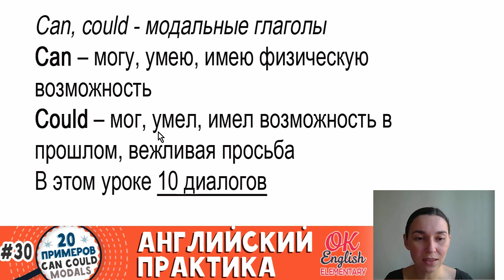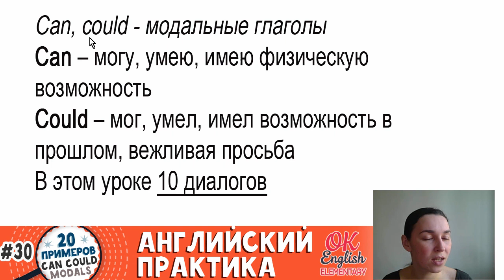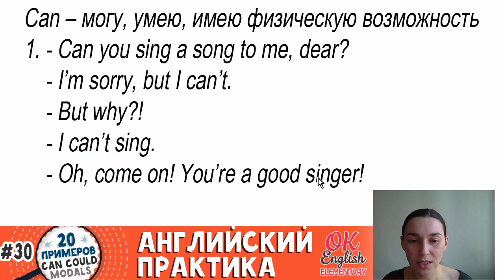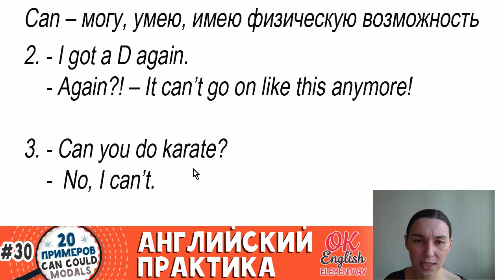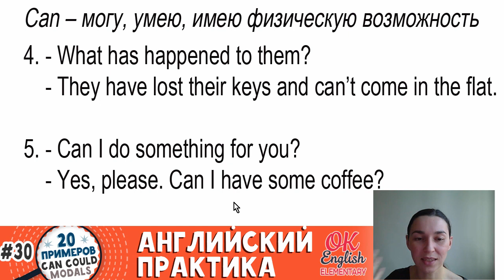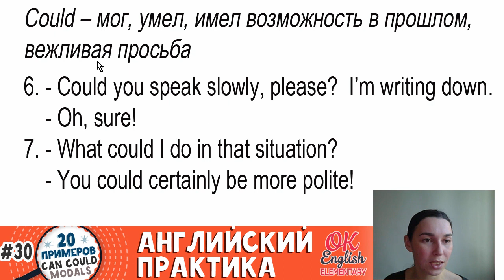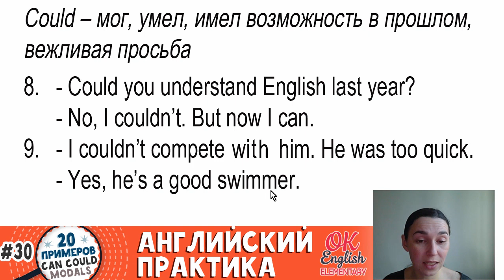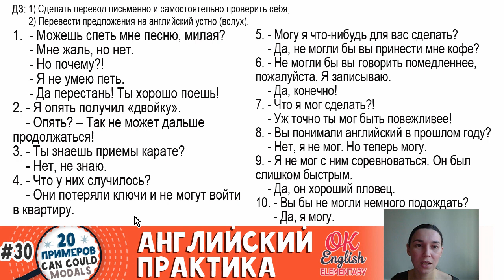20 примеров #30 CAN, COULD (модальные глаголы английского языка)